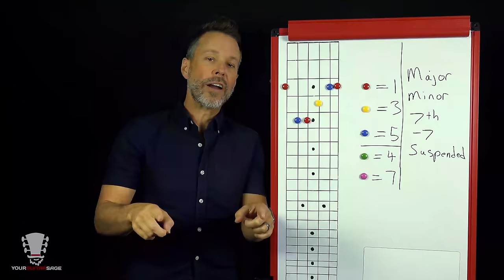Top 6 Things You Need to Know For Playing Campfire Guitar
This video will help you become a campfire guitar song player.
 If you are new to guitar this is a great start.

Hit me with your comments and feedback below in the comment section.

Keep up the practice.

e

My Gift to You: The 36 Most Important Step-by-step guitar lessons that EVERY guitarist needs

Check out YGS store for more details of each course or lessons go

Join the Unstoppable Guitar System and to see all the details go